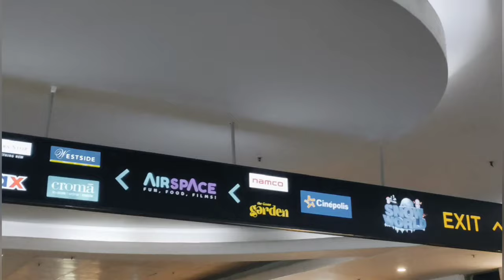MAX shopping starting only at ₹199/-🤩/ brand shooting vlog/ offer 70%